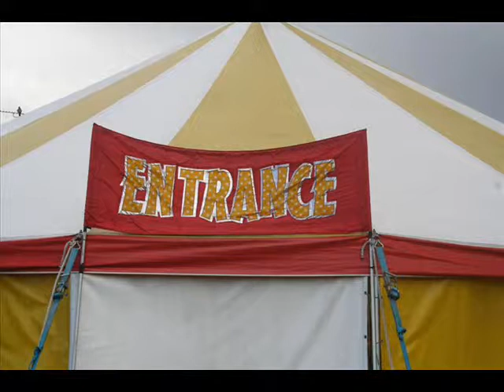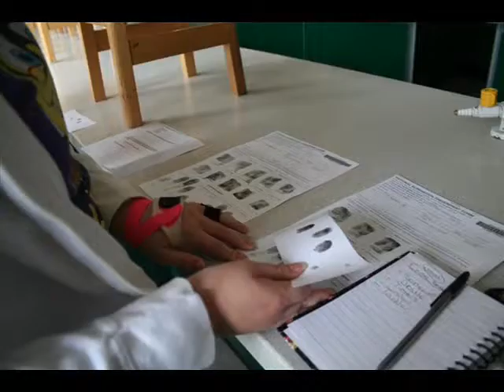Deben TV - Arts Week Introduction